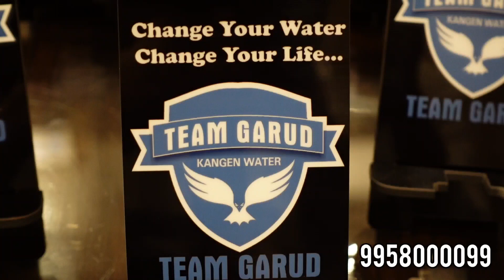Mobile stand | Personalized with your logo, photo or design | Corporate gift ideas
moblie stand
customized stand
personalized moblie stand
corporate gift ideas
diwali gift ideas
new year gift ideas
gifts for all occasions
gift shop
online gift store
buy gifts online